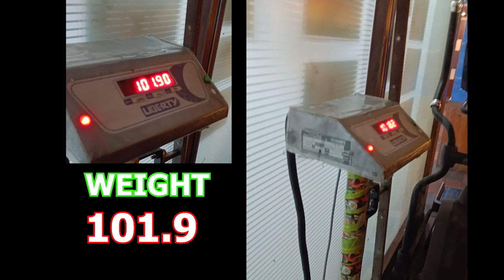Natural Body Transformation Fat to Fit | Just 45 days | We Lost Around 14kg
Welcome to my incredible 45-day body transformation journey! 🏋‍♂💪

In this video, I'll take you through my inspiring fitness and weight loss journey where I managed to shed an amazing 14 kilograms in just 45 days. I want to share every detail with you - from my workouts and diet plan to the mental and emotional aspects of this incredible transformation.

👉 Watch to see:

My before and after photos that will leave you stunned.

The workouts and exercises that helped me achieve this remarkable change.

A breakdown of my daily diet and nutrition routine.
The challenges I faced and how I stayed motivated throughout.

Tips and advice for anyone looking to embark on their own transformation journey.

I hope this video serves as motivation and inspiration for you to reach your fitness goals. Remember, with dedication, discipline, and the right mindset, anything is possible!

Let's embark on this journey to a healthier and happier life together! 💥🎉

body transformation 3 months
body transformation at home
body transformation 1 year
body transformation status
body transformation video
natural transformation
natural bodybuilding
natural bodybuilding motivation
natural weight loss
fitness kaise banaye in hindi